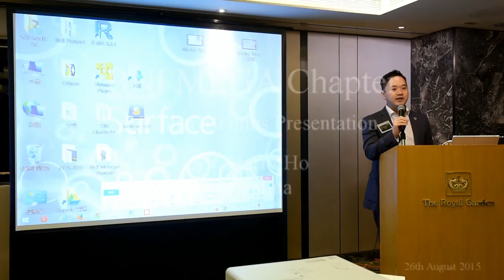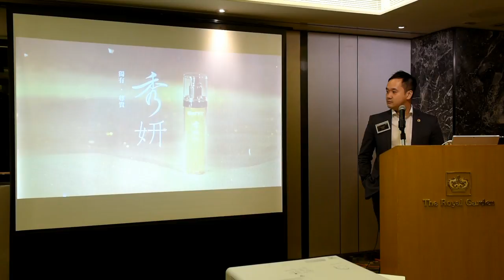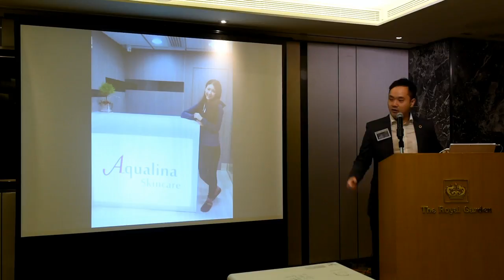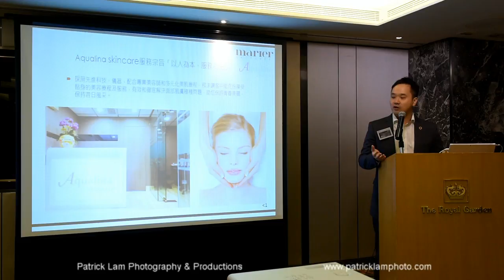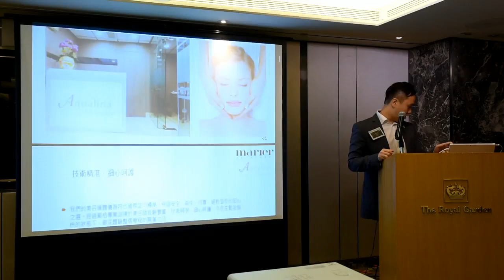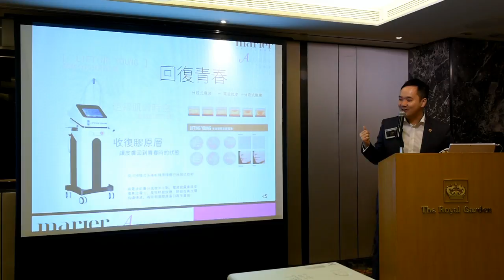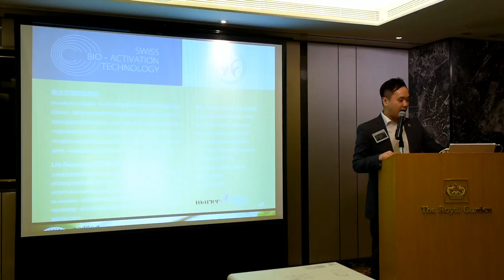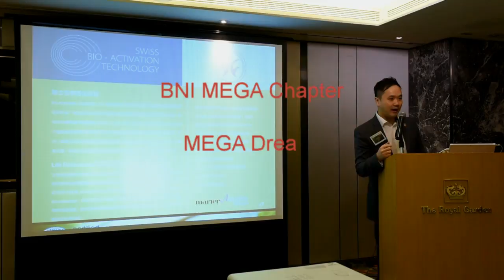10mins Presentation Harry Ho; Aqualina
BNI Mega Hong Kong
10 Mins Presentation by Harry Ho
Company:  Aqualina